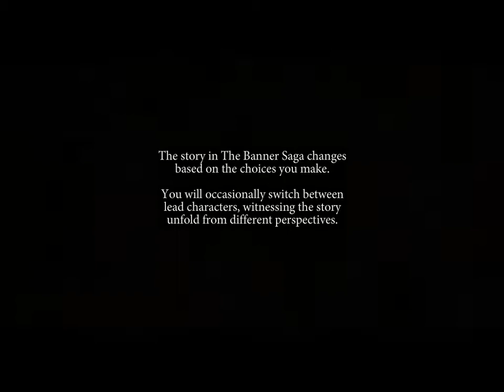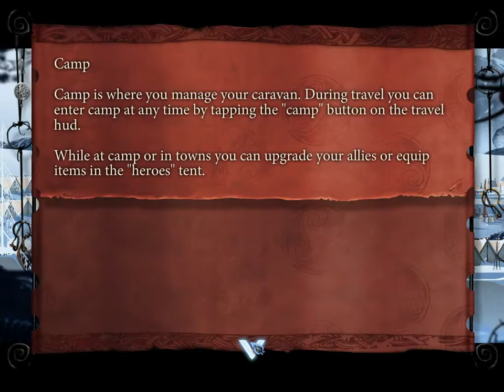The Banner Saga Episode 1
Still a timeless classic even in 2021. The game is just like a movie, except that it is more interactive and depends on the choices you make. Enjoy the gameplay and the plot flow throughout this game. The game is played on normal difficulty, pauses are made so that the conversations and texts can be read as well as to enjoy the art style and aesthetics of this game.